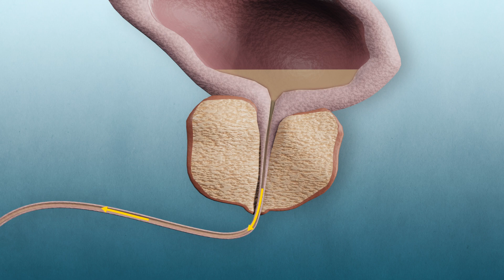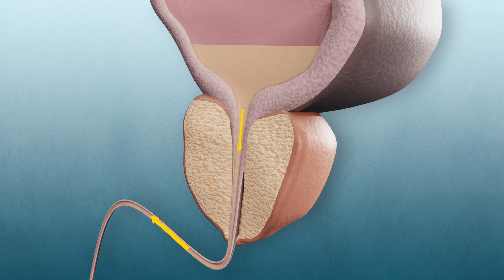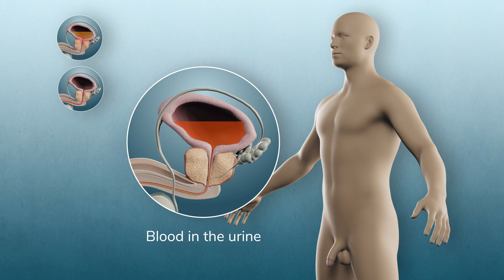Benign Prostatic Enlargement (BPE)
Benign Prostatic Enlargement (BPE) can affect the way you normally urinate. This happens because the enlarged prostate puts pressure on the urethra at the outlet of the bladder.